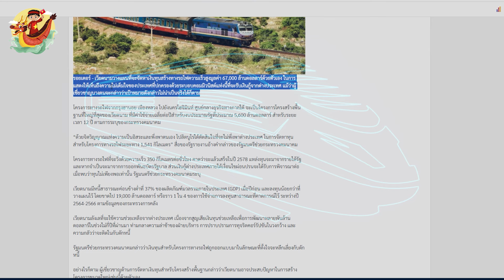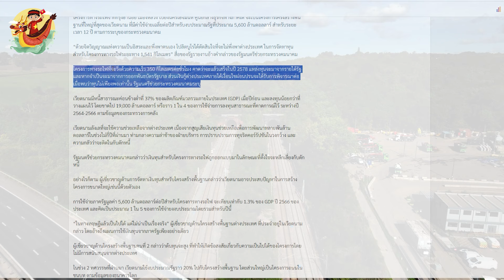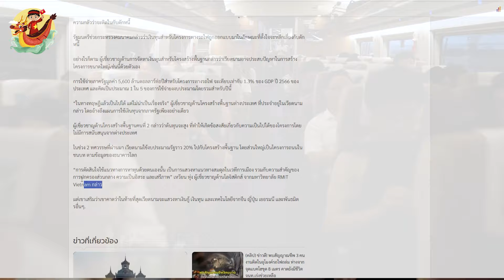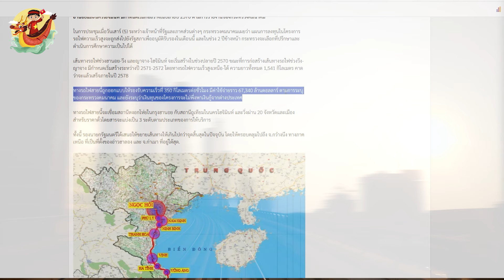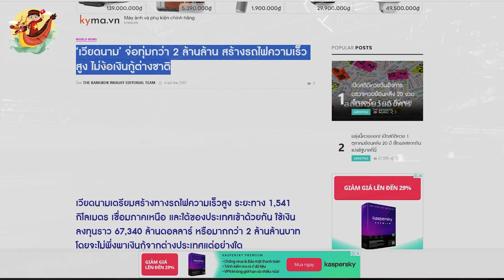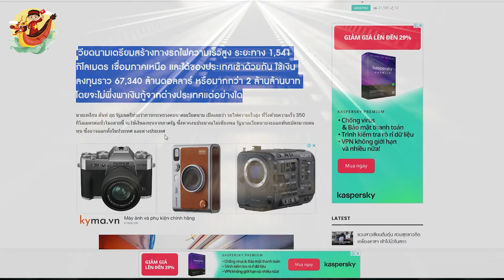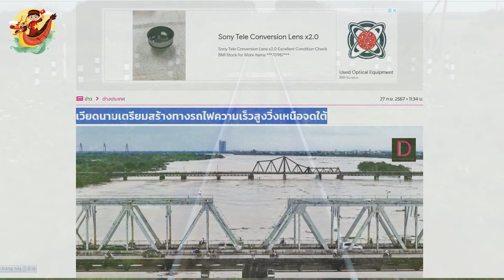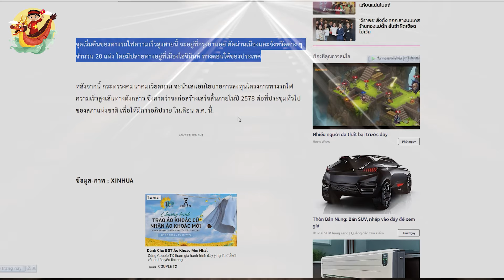Báo Thái 🔥 Chỉ Việt Nam Mới DÁM LÀM 🔥 Xây Dựng Đường Sắt Cao Tốc 67 tỷ USD Không Dựa Vốn Nước Ngoài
Các Bạn Đang Xem Video: Báo Thái 🔥 Chỉ Việt Nam Mới DÁM LÀM 🔥 Xây Dựng Đường Sắt Cao Tốc 67 tỷ USD Không Dựa Vốn Nước Ngoài

Sợ mắc bẫy nợ! Việt Nam có kế hoạch xây dựng tuyến đường sắt cao tốc trị giá 67 tỷ USD mà không cần dựa vào vốn nước ngoài
Reuters - Việt Nam có kế hoạch tự tài trợ cho tuyến đường sắt cao tốc trị giá 67 tỷ USD. Để thể hiện sự miễn cưỡng của đất nước cộng sản trong việc chấp nhận các khoản vay nước ngoài, Điều này bất chấp một số chuyên gia cho rằng mục tiêu như vậy khó có thể xảy ra.

Dự án đường sắt từ thủ đô Hà Nội đến TP.HCM Trung tâm thương mại phía Nam Đây sẽ là dự án cơ sở hạ tầng lớn nhất của Việt Nam. Theo Bộ Giao thông Vận tải, điều đó gây ra chi phí trung bình hàng năm cho ngân sách tiểu bang khoảng 5,6 tỷ USD trong 12 năm.

“Với tinh thần độc lập, tự chủ Bộ Chính trị đã quyết định không dựa vào nước ngoài. để cung cấp vốn cho dự án đường sắt dài 1.541 km”, truyền thông nhà nước dẫn lời Thứ trưởng Bộ Giao thông vận tải cho biết.

Dự án đường sắt sẽ chạy với tốc độ 350 km/h Dự kiến sẽ hoàn thành vào năm 2035. Kinh phí sẽ lấy từ nguồn thu của nhà nước. và nếu cần thiết sẽ đến từ việc phát hành trái phiếu chính phủ. Các khoản vay nước ngoài với điều kiện nhẹ nhàng sẽ chỉ được xem xét nếu thấy thiếu vốn. Thứ trưởng Bộ GTVT nêu rõ

Mốc thời gian:

Video Hay Nhất:

Danh Sách Phát:
+ Chủ Đề Học Tập:
+ Chủ Đề Tuổi Thơ:

Kết Nối:
+ Fanpage:

Từ khóa tìm kiếm:
kinhte
kinhtevietnam
S Việt Nam
svietnam
Vietnam
ẩm thực